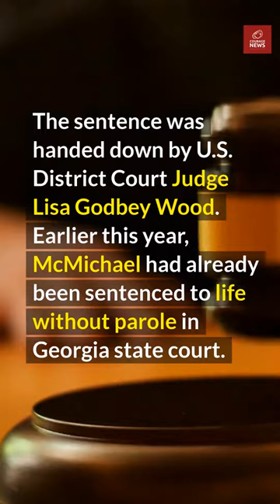Travis McMichael Sentenced to Life in Prison for Racially Motivated Murder of Ahmaud Arbery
Travis McMichael, a white man who shot and killed Ahmaud Arbery, a Black man, in Georgia has now been sentenced to life in prison for committing a federal hate crime.
Jenn Dize's Courage News can't grow without you! SUPPORT Courage News so we can get more reporters out there and make a bigger impact
The sentence was handed down by U.S. District Court Judge Lisa Godbey Wood.

Earlier this year, McMichael had already been sentenced to life without parole in Georgia state court.

Judge Godbey Wood said, "It's not lost on the court that it was the kind of trial that Ahmaud Arbery did not receive before he was shot and killed."

This statement came after noting her belief that McMichael received a fair trial. This sentencing comes more than two years after Travis McMichael, Greg McMichael, and William "Roddie" Bryan chased Arbery in a pickup truck, armed with guns, for "suspecting Arbery was a burglar."

An investigation, in fact, found that Arbery was unarmed and had not committed any crimes.

Travis and Greg McMichael and Roddie Bryan were not arrested for the murder until a graphic video of the shooting was leaked online. The Georgia Bureau of Investigation then pulled the case from local police.